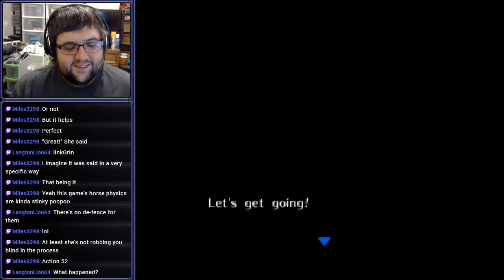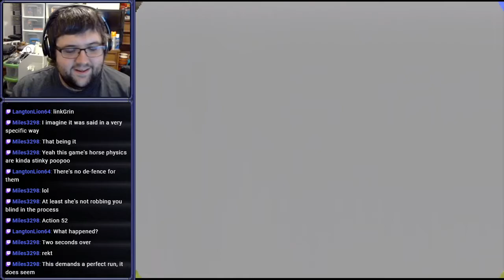[Stream] The Legend of Zelda: Ocarina of Time (Extra)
How now?